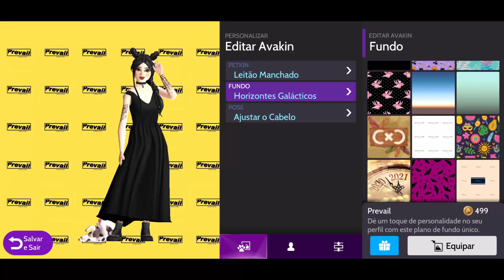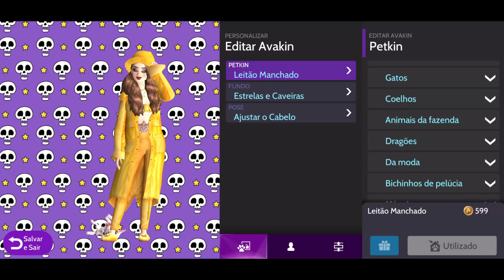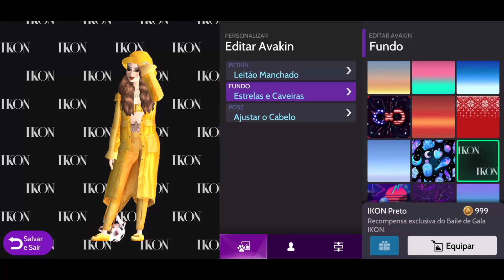COMO COMBINAR SEU PERFIL - Looks e Fundos || Avakin Life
Ideias de combinação do seu perfil no Avakin Life para arrasar!